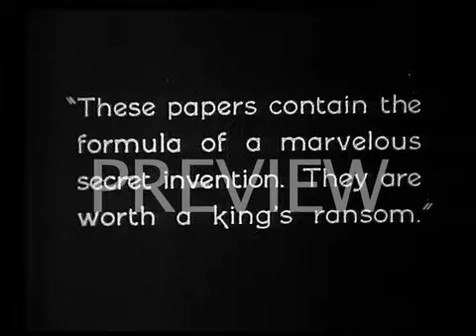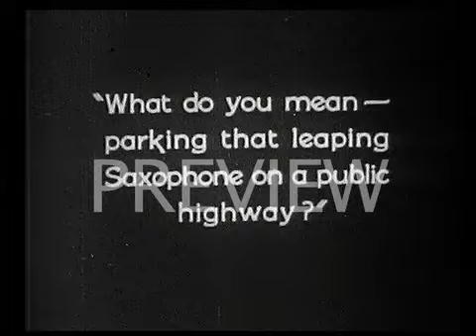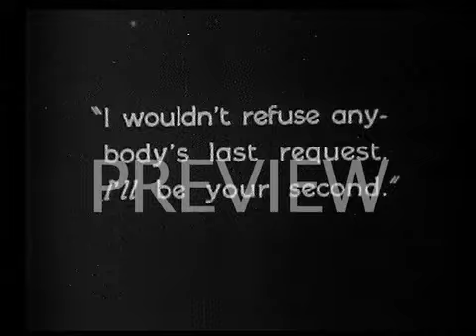THE CLOUDHOPPER REF:5135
LARRY SEMON A MASTER OF SLAPSTICK